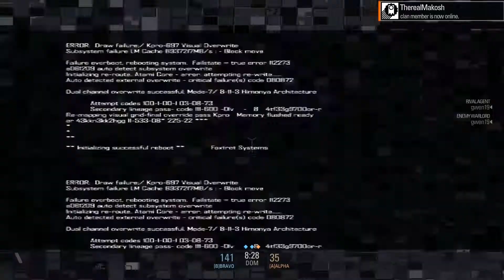BLR HeavyMetal 080513